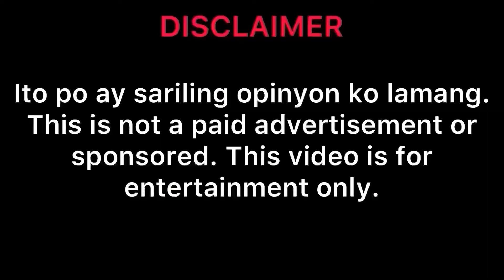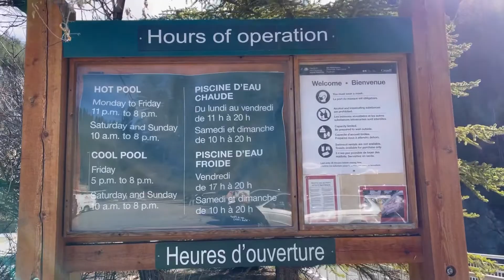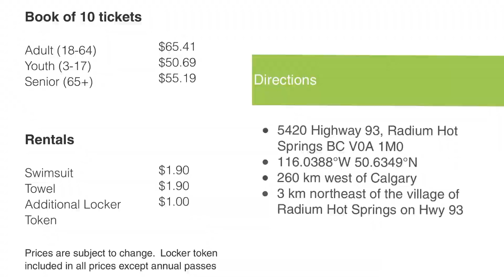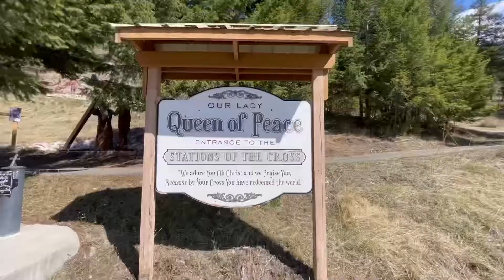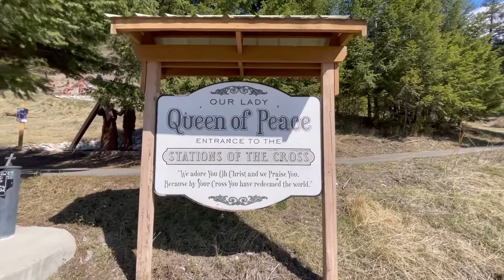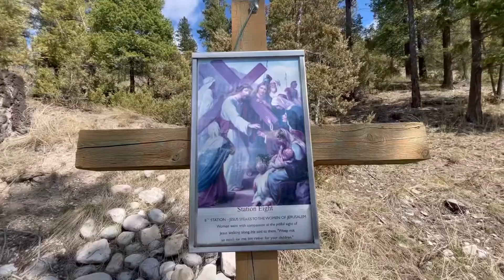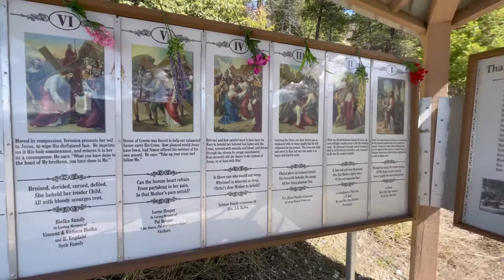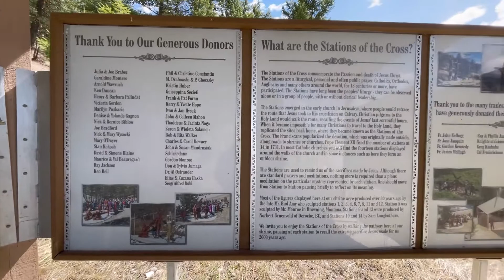Radium Hot Springs | Stations of the Cross | British, Columbia Canada | Travel Vlog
God bless 🙏

Marvin Andrew